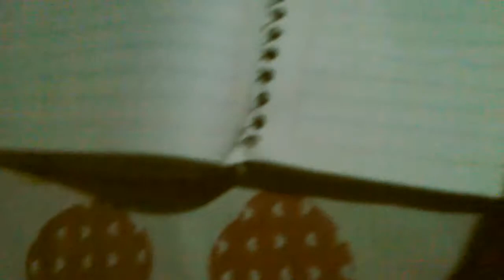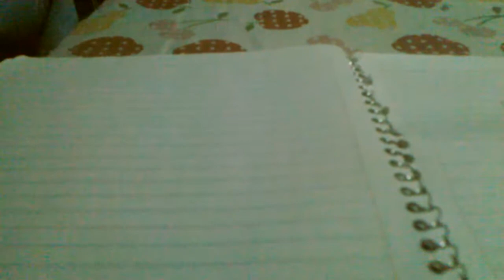Como invocar a sledenderman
Deja tu like y espero que les guste
Y seguro lo habían esperado... :3